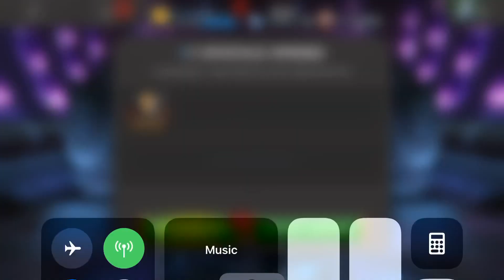5* Feature - 7th Try for ÆGON - Marvel Contest of Champions